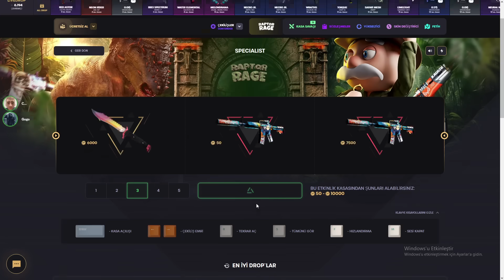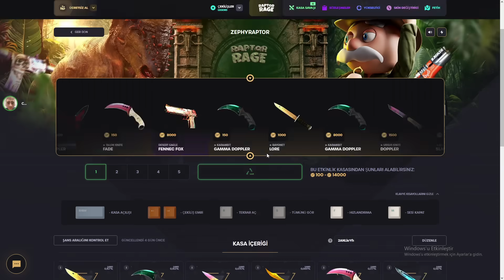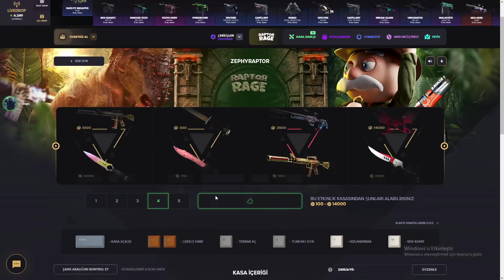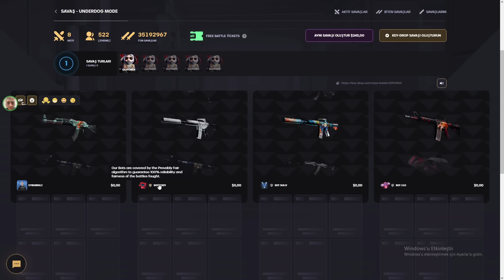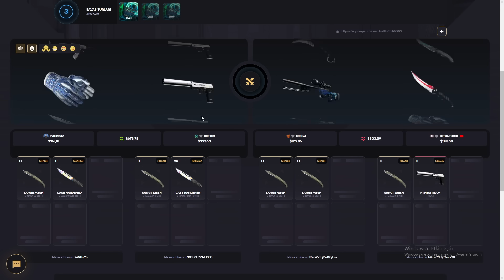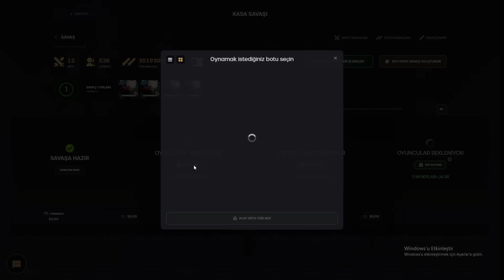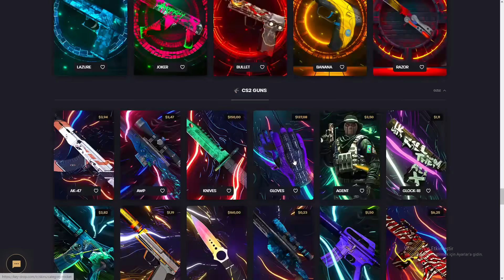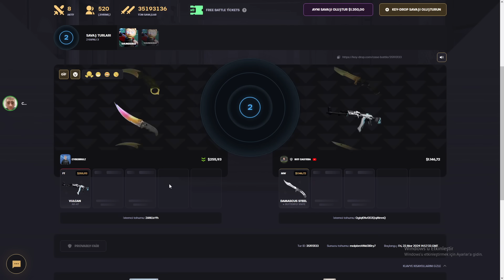100.000 TL COMEBACK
KOD : CIBO